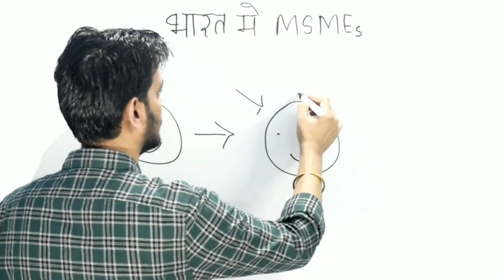असल में ये है वो बेहोशी का आलम😋